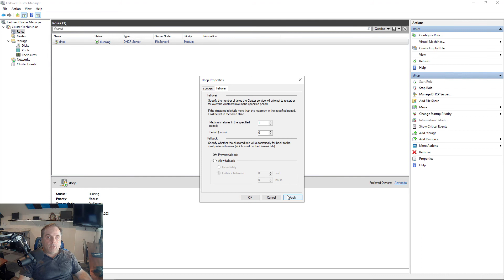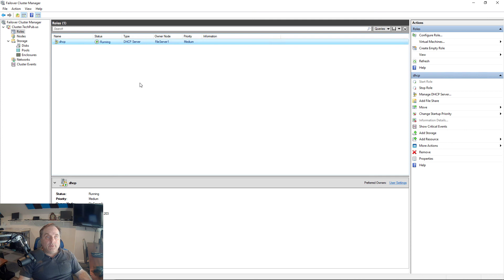How to prevent failback to a server node in a Windows 2019 cluster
Professor Robert McMillen shows you how to prevent failback to a server node in a Windows 2019 cluster. This can assist if you have a node that is unreliable.